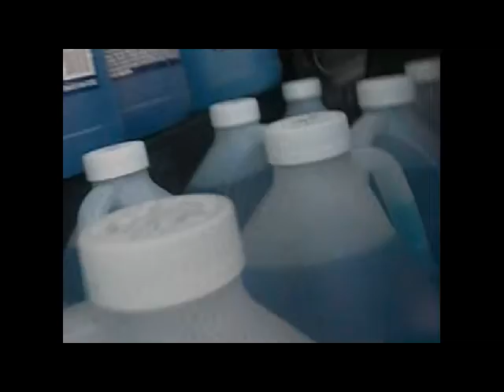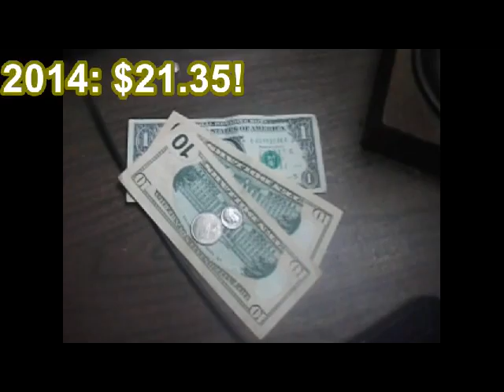WILL PANHANDLE for hair transplants replacement surgery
Shameless squad sitting on my ass hard at work

Wednesday, April 16.  I made $21.35

Sitting on my plush ass begging for quarters, saving up for hair transplants surgery.  Fattening my savings account slowly every week.